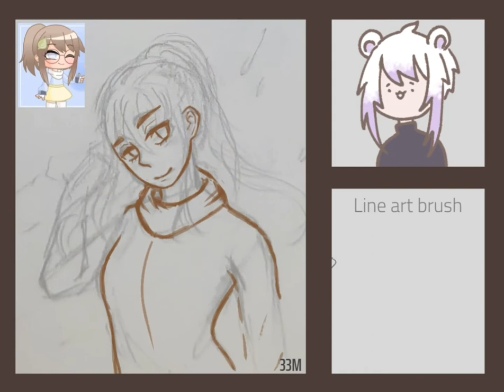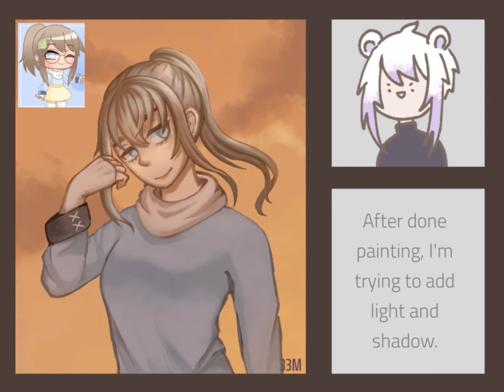【Speed paint】Art4harley || pic link in desc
𝐀𝐛𝐨𝐮𝐭 𝐭𝐡𝐢𝐬 𝐩𝐢𝐜𝐭𝐮𝐫𝐞
▪Time taken
    5 hours
▪Result
    Lose

𝐒𝐨𝐧𝐠
▪Lazy Sunday - BCD Studio

𝐀𝐩𝐩
▪ibispaint x ( draw )